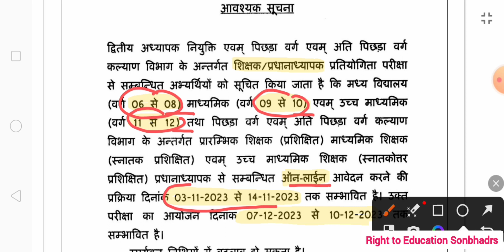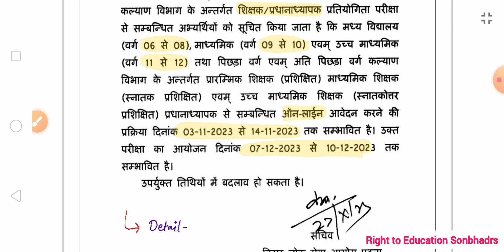BPSC TRE 2.0 Notification Out🤭 फॉर्म भरने की अंतिम तिथि ? परीक्षा तिथि भी जारी👆